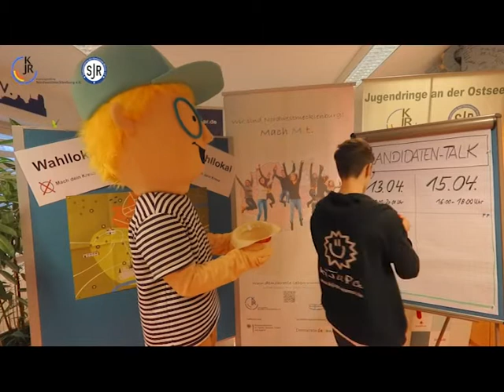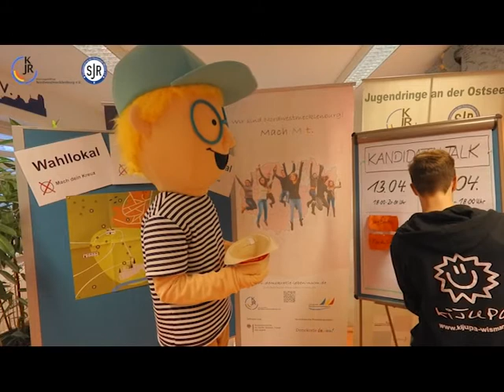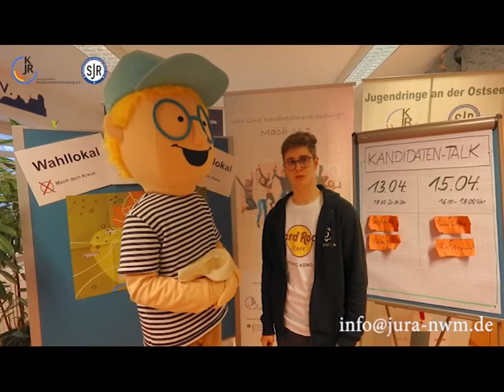Auslosung Kandidaten-Talk zur Landratswahl Nordwestmecklenburg 2021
Kinder und Jugendliche aus Nordwestmecklenburg befragen die Kandidaten der Landratswahl 2021 und haben dazu das Los entscheiden lassen, welche Kandidaten*innen gemeinsam in die Talkrunden gehen.

Die Mitglieder der Jugendgremien Jugendrat Nordwestmecklenburg, KiJuPa Wismar, Kinder- & Jugendbeirat Warin und der Jugendbeirat Dorf Mecklenburg haben für die Kandidatengespräche Fragen in einem Katalog zusammengetragen.

Am 13. und 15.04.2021 stellen sich jeweils 2 Kandidaten den Fragen der Kinder und Jugendlichen in dafür eingerichtete Videokonferenzen.

Welche Landratskandidaten in einem Talk zusammenkommen, haben Paulchen und Tim ausgelost. Wie, ist in diesem Video zu sehen.

Wir freuen uns über die Neugier und das Engagement der Kinder und Jugendlichen.